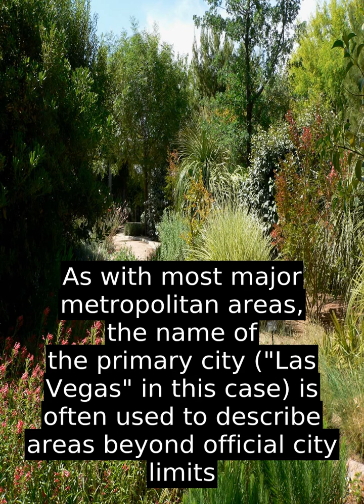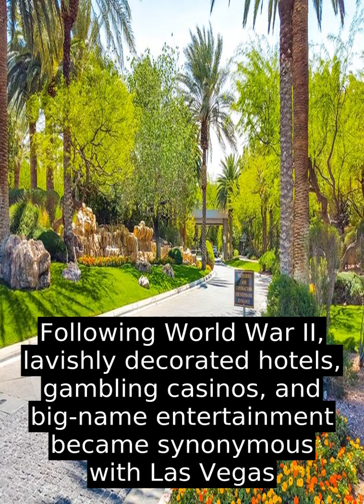Las Vegas, Nevada - All You Have To Know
Las Vegas (/l ɑː s   ˈ v eɪ ɡ ə s  /  , Spanish for "The Meadows"; Spanish: [laz ˈβeɣas] ), officially the City of Las Vegas and often known simply as Vegas, is the 28th-most populated city in the United States, the most populated city in the state of Nevada, and the county seat of Clark County